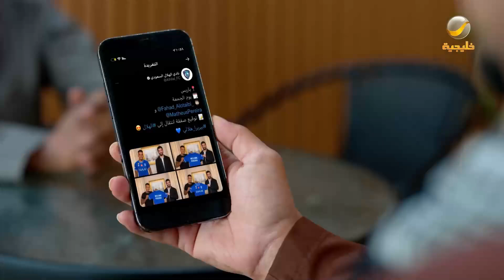ملعبنا خذوه وتاليسكا خذوه 🤣😂